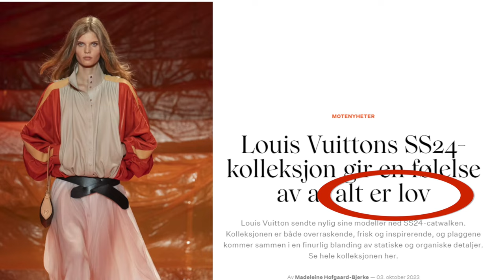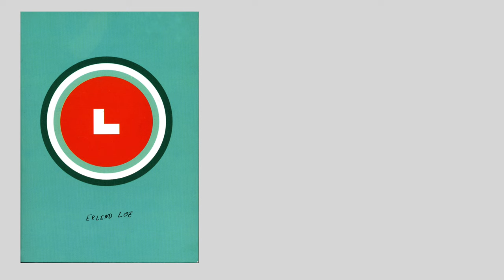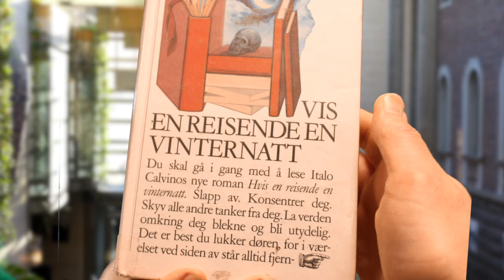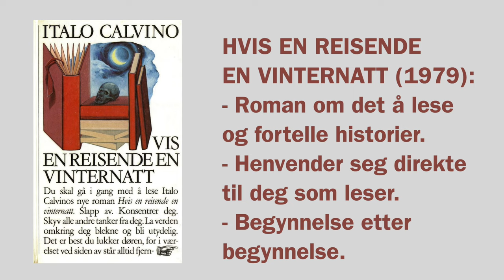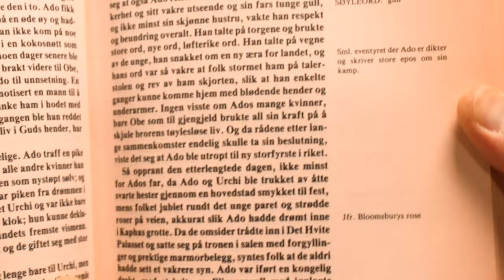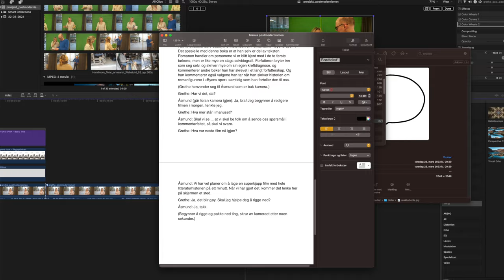📕 👩‍💻POSTMODERNISMEN - da litteraturen ble leken og labyrintisk (LITTERATURHISTORIEN 14 av 15)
Hva er postmodernisme, og hvorfor oppsto den? Hva har forfatterne i denne varierte perioden felles?

00:00 Postmoderne åpning med et glimt i kulissene.
00:09 Hva er postmodernisme?
01:11 L av Erlend Loe.
02:25 Hvis en reisende en vinternatt av Italo Calvino.
03:16 Frykt og avsky i Las Vegas av Hunter S. Thompson.
03:51 Disse øyeblikk av Herbjørg Wassmo.
04:09 Det store eventyret av Jan Kjærstad.
04:37 Skyggeboken av Lars Saabye Christensen.
05:10 Postmoderne avslutning.

Skal du ha muntlig eksamen i norsk, og trenger en rask repetisjon av litteraturhistorien? Se alle filmene i serien her

Innspilt på Sølvberget i mars 2024.
Medvirkende: Grethe Mo og Åsmund Ådnøy.